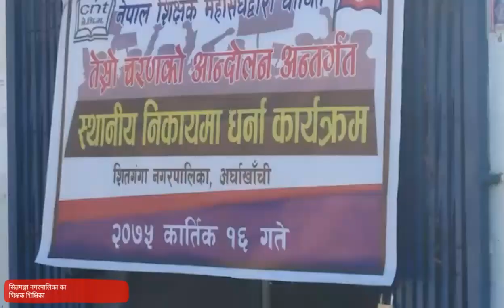Sitaganga municipality ,largest municipality of nepal /teacher